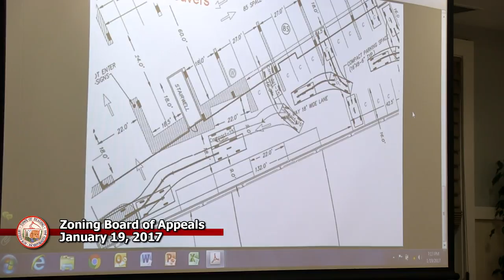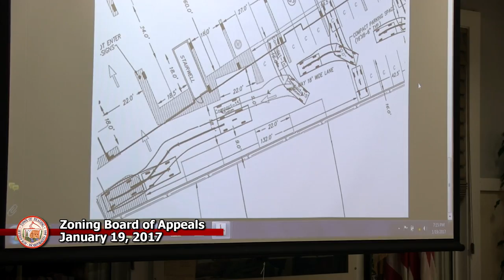Zoning Board of Appeals 1-19-2017